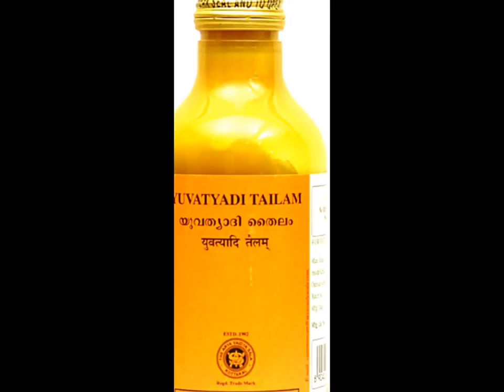Kottakkal Yuvatyadi Thailam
Kottakkal Ayurveda Yuvatyadi Thailam For massage over the breasts for proper development of the organs.